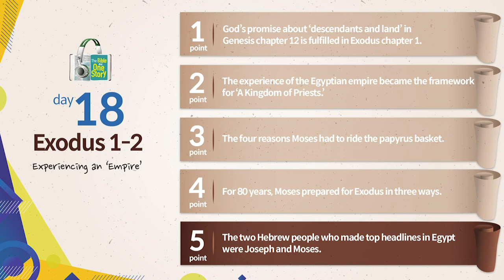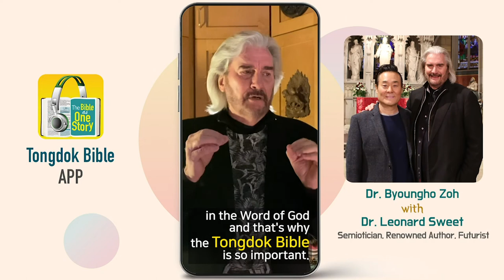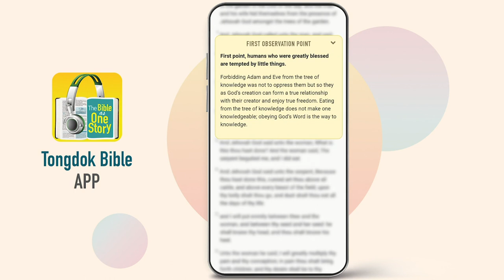Tongdok Bible | Day 18 Exodus 1-2 | Experiencing an ‘Empire’ | Dr.Byoungho Zoh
Experiencing an ‘Empire’
The people of Israel were forced into slavery by the Egyptians who feared the prosperity of Israel, but God looked after their suffering.